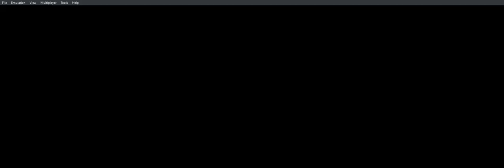A god has awoken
Now we can really have fun with this playthrough